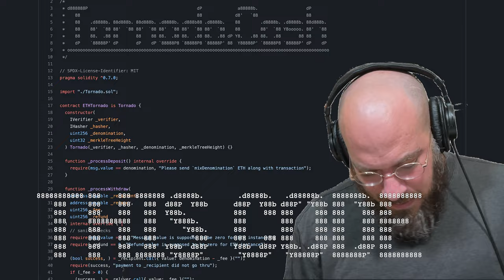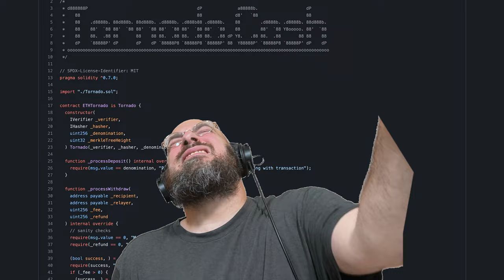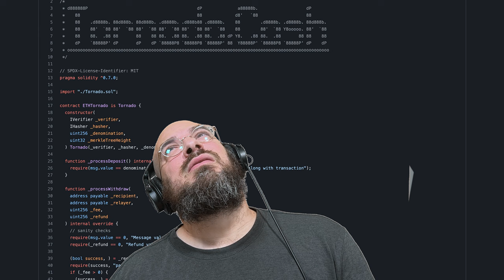This Song Is Illegal (Tornado Cash Code) | Song A Day #4977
Interacting with the Tornado Cash codebase is illegal, so I sang some of it in protest.

Import dot slash tornado dot sol
Contract eth tornado is tornado constructor
I verifier underscore verifier
I hasher underscore hasher
Uint256 underscore denomination
Uint32 Merkletree height

Function underscore process deposit
Internal override require msg.value
Denomination please send mix denomination eth along with transaction
Function underscore process withdrawal

Address payable underscore recipient
Address payable underscore relayer
Uint 256 underscore fee
Uint 256 underscore refund

Internal override

This is illegal
This code this code

Bool success
Underscore recipient dot call
Value denomination underscore fee
Require success

Payment to
Underscore recipient
Did not go thru
If underscore fee is more than zero

Underscore relayer dot call
Value underscore fee

Require success
Payment to
Underscore relayer
Did not go through